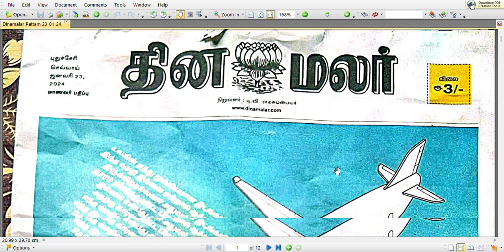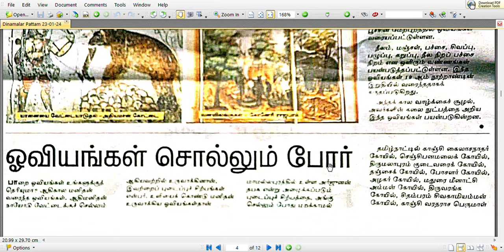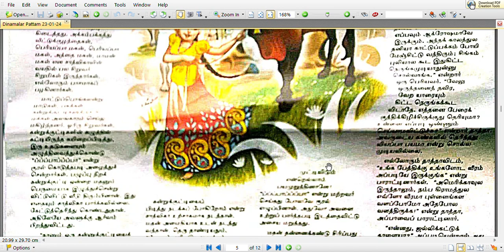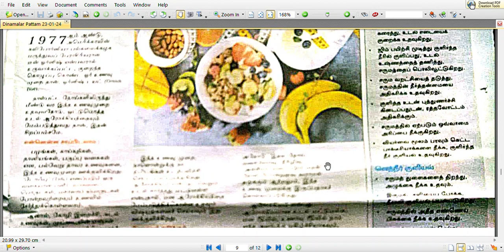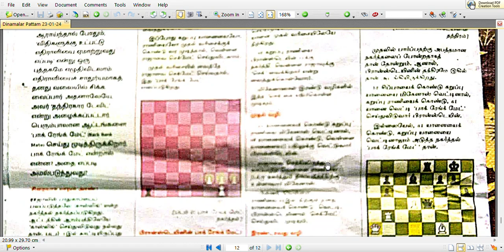22/01/2024 | தினமலர் பட்டம் | PDF AVAILABLE == WHATSAPP == ==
22/01/2024 | தினமலர் பட்டம் |
Dinamalar pattam

PDF AVAILABLE
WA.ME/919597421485